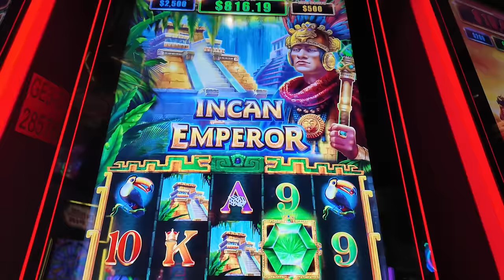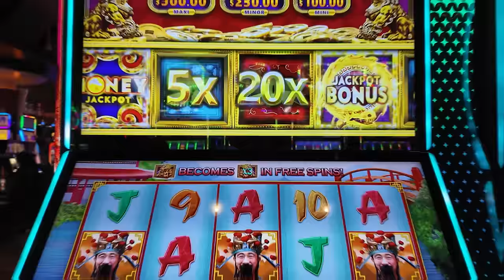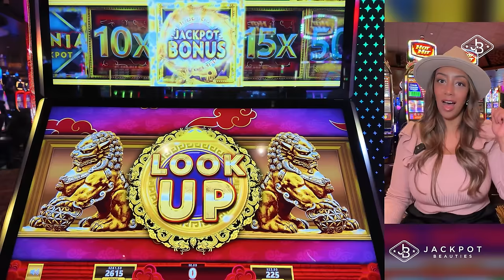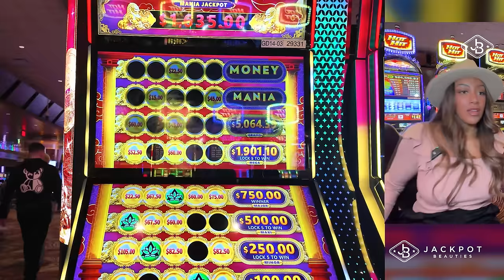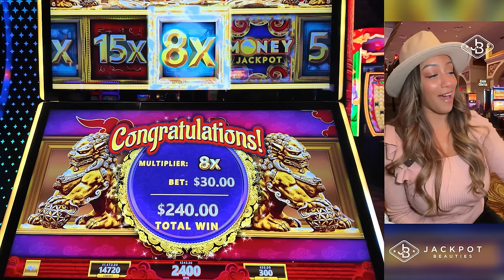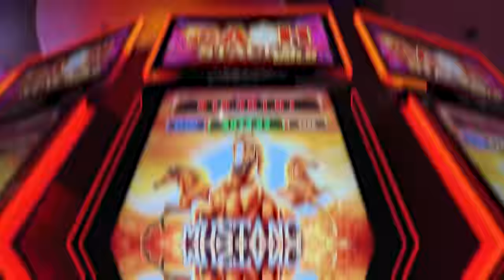Unexpected Thrills at Foxwoods! Will Lady Luck Shine on the ALL Aboard Slot?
Welcome to Foxwoods Casino! Join us as we kick off our trip with a bang by playing Dynamite Dash at $25 a spin. Can we break this losing streak and win big? You're about to find out! We have a thousand bucks of free play in the machine, so let's hope luck is on our side and we hit that jackpot. Get ready for some intense gameplay as we bring the heat with $25 spins. And guess what? Hubby is mic'd up today, so you'll get full commentary throughout the video. Let's go for those three dynamites and see if luck favors us this time!